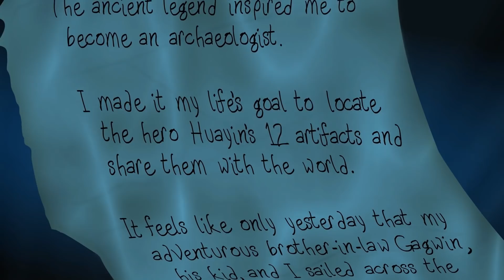Let's Play Treasure Adventure World - PC Gameplay Part 1 - This Is My Boat Now!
Set sail for adventure with a paper hat on your head and a magical shrinking boat in your pocket, in search of legendary treasures!

You’ll solve tricky puzzles, battle formidable foes, piece together clues and dig up secrets to uncover your own shrouded history as you explore the islands and seas of this sprawling open world.

Treasure Adventure World is an open world adventure featuring classic puzzle-platformer gameplay in a modern hand-drawn style. It’s packed full of secrets, quirky characters, and challenging boss fights!

With multiple endings and a New Game + mode, you’ll have plenty of reasons to explore every corner of the map!